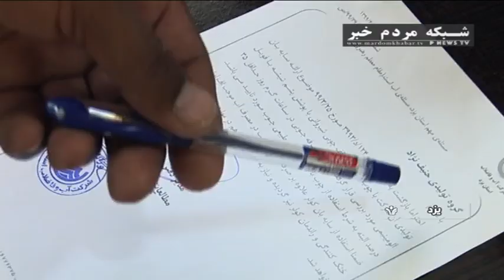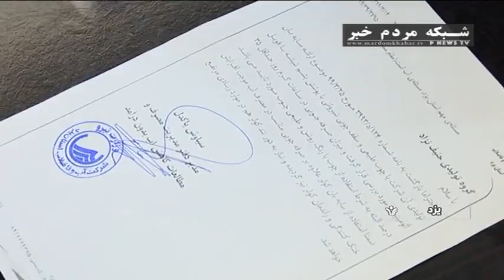ابتكار يزديها براي كاهش مصرف آب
برای نصب اپلیکیشن مردم خبر روی لینک بزنید